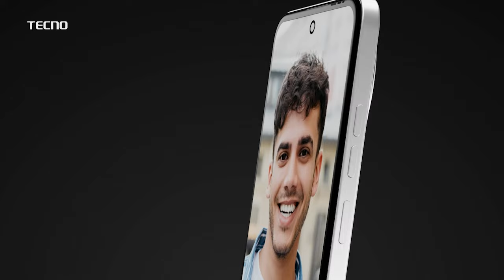Vijay Wadettiwar | बाबा सिद्दीकी गोळीबार प्रकरण, विजय वडेट्टीवार यांचा सरकारवर हल्लाबोल